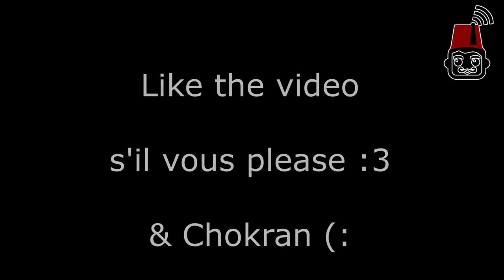البكالوريا في الجزائر Le BAC en Algérie BY SB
مشاركة صلاح الدين بوريش SB  في مسابقة اليوتيوبرز في موضوع البكالوريا في الجزائر le bac en Algérie